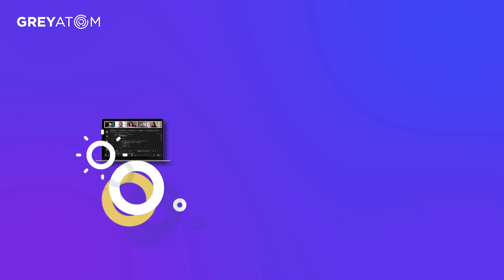5 Day Data Science Workshop | GreyAtom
Kick-start your high growth Data Science career with 5 Day Data Science Workshop.
Get FREE access to Rs. 20,000 worth Data Science courses.

5 days to unlock Data Scientist in YOU

5 Day Online LIVE Mentor Led Data Science Workshop. Attend 5 Sessions. 7.5 hours of training. LIVE Mentor. Build 1 project.

No Coding Experience Required!

REGISTER NOW IN ₹499/-

Learn by doing. Get real time feedback on how you are doing.
Learner focused – Just the right level of difficulty. It’s challenging but can be completed.
Know where you stand in the group.
Making learning easier is NOT the goal. Making learning ‘effective’ is the core mandate.

5 Day  Data Science  Workshop | GreyAtom